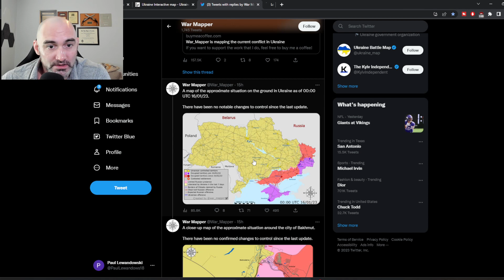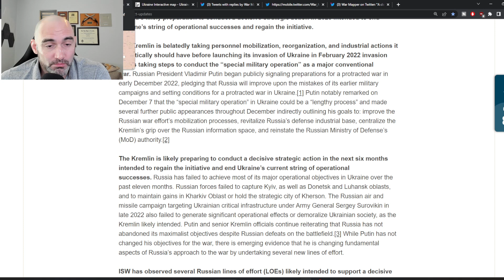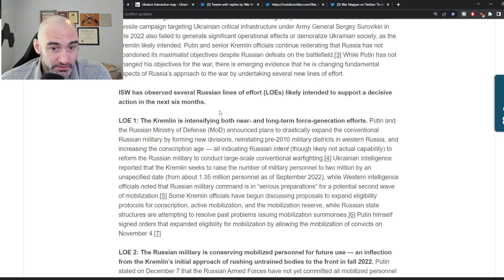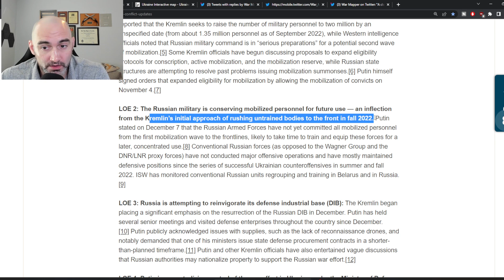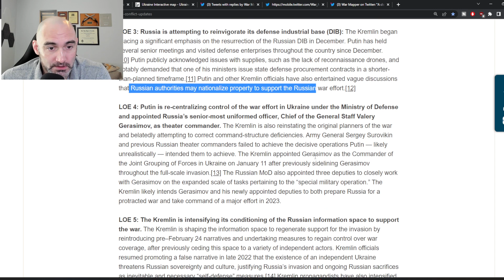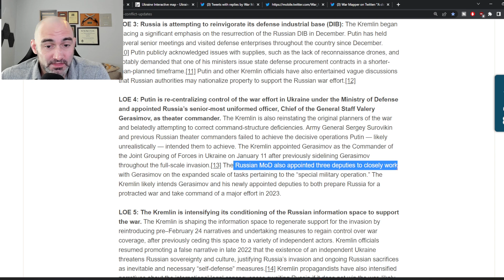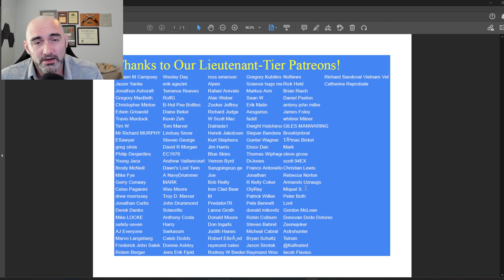Chaos Along the Frontline! Russia Reevaluating Strategies! 16 Jan 23 Ukraine Daily Update